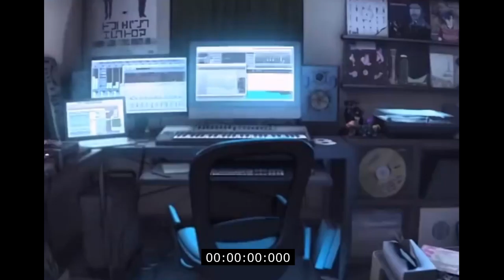Go Go Go Kwon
hello that such is the hausouncity the place of the music without copyright this music ed of YOU'RE FREE TO USE THIS SONG IN ANY OF YOUR YOUTUBE VIDEOS, BUT YOU MUST INCLUDE THE FOLLOWING IN YOUR VIDEO DESCRIPTION (COPY & PASTE) :
- You MUST contact the artist if you wish to use the music on any kind of project outside YouTube.